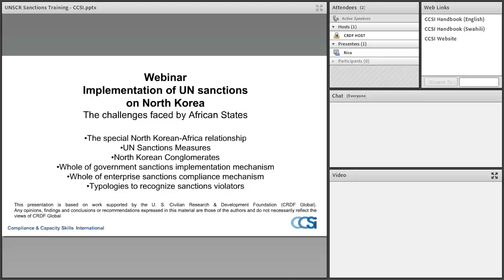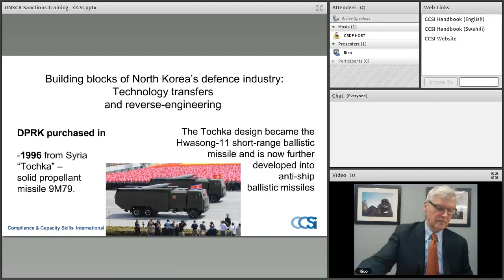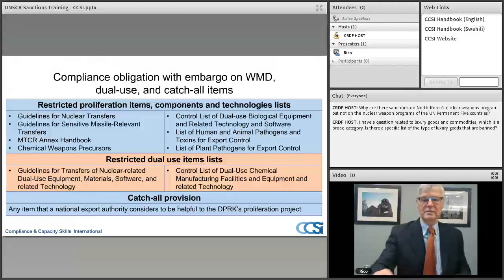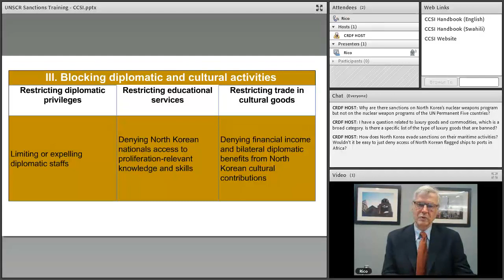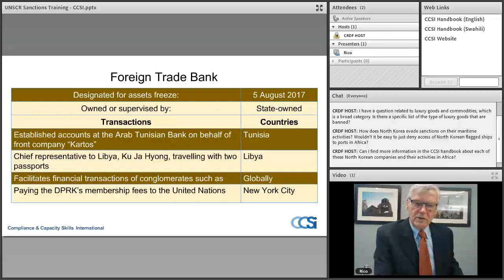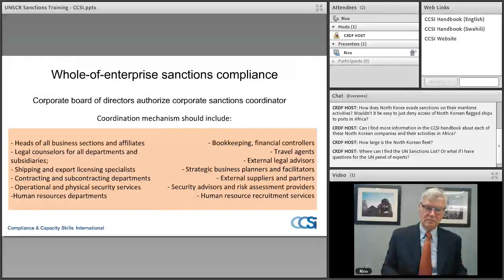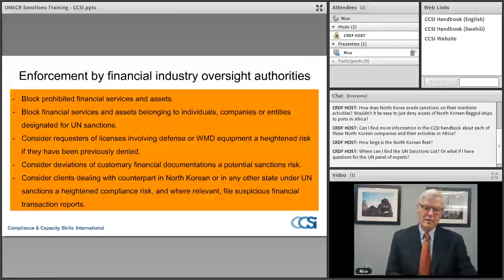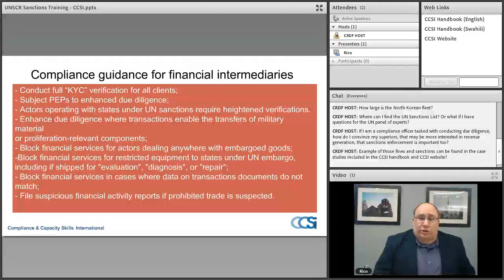Webinar on Implementation of UN Sanctions on North Korea: The Challenges Faced by African States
The proliferation of weapons of mass destruction, especially North Korea’s nuclear weapons program, is understood by the United Nations as one of the most important threats now facing international peace and security.

In an effort to clarify the requirements for implementation and compliance with the sanctions of the United Nations, Compliance and Capacity Skills International (CCSI), and its partner CRDF Global provide guidelines in various languages ​​and make interactive workshops.

The webinar is a summary the training and now available for you to review. This training was developed by CCSI and Global CRDF with the generous support of the United Kingdom’s Foreign and Commonwealth Office. For more information on this tutorial, please see the next book and case studies available